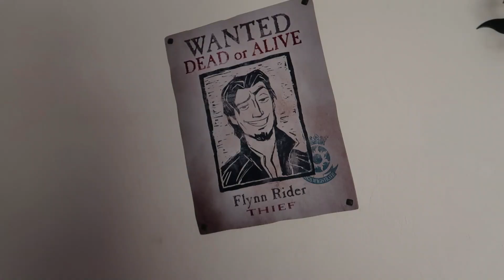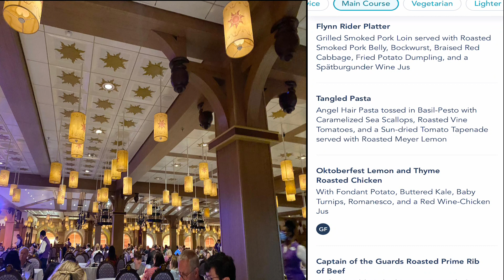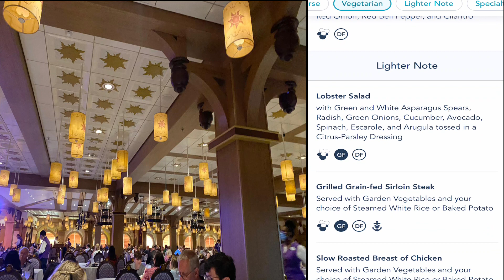Magic At Sea Staycation Episode 6 | Disney Entertainment | Dinner At Rapunzels Royal Table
Come set sail with us aboard the Disney Magic!

In this episode we check out some of the onboard entertainment and have our final dinner at Rapunzels Royal Table!

Vicky & Rich
xxx